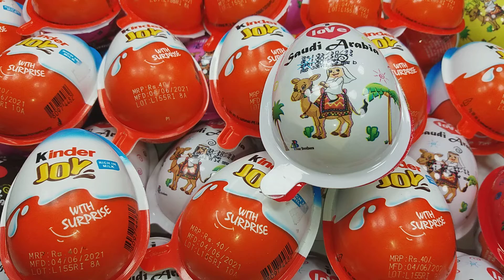Yummy kinder Surprise Eggs Toys Opening- A Lot Of kinder Joy Chocolate Asmr